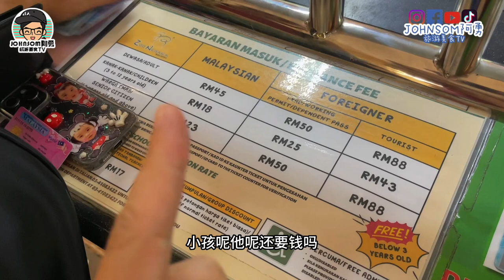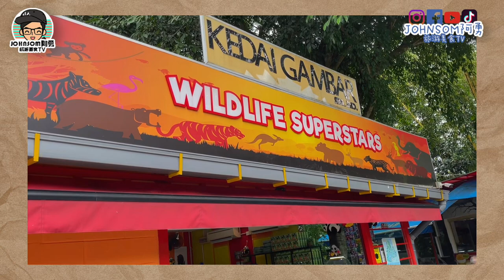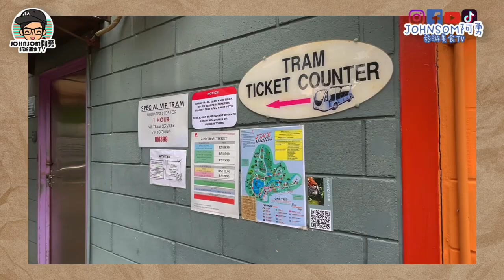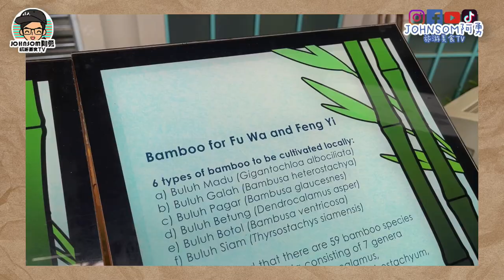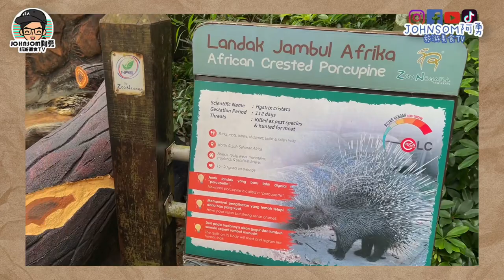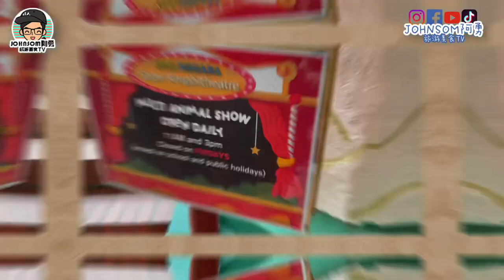马来西亚国家动物园一日游 ！熊猫 真的好可爱！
■ 更多視頻請追蹤【 】每週上視頻■ 马来西亚国家动物园一日游 ！熊猫 真的好可爱！

好久没来马来西亚国家动物园啦！距离上次应该有超过10年将近20年没来啦！
这次当然是因为可爱的熊猫而来啦！趁它们还在马来西亚赶快来亲眼目睹熊猫的可爱啦！
马来西亚国家动物园真的可以让我们逛一整天！有飞禽公园、有水族馆、有儿童区、有蜜蜂园等等～ 真的走到脚很酸！哈哈哈！
你又多久没去国家动物园了呢？请分享在留言区吧！